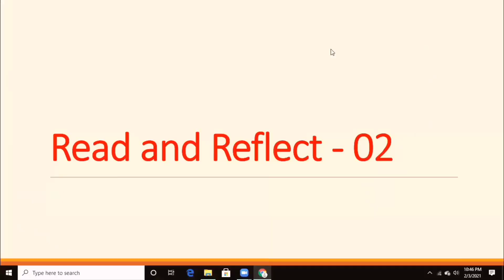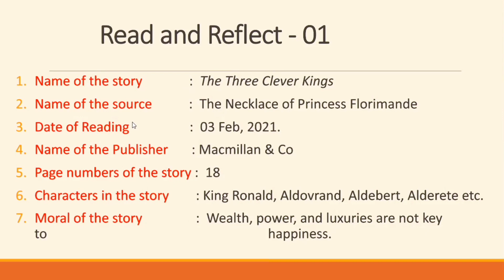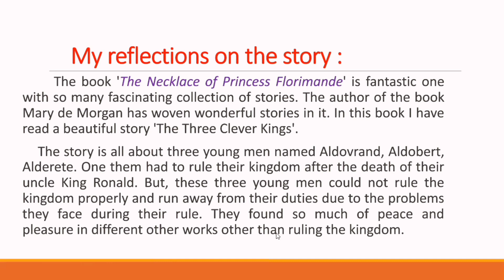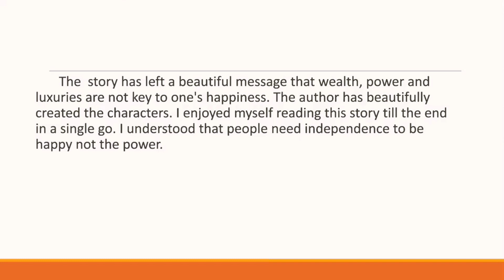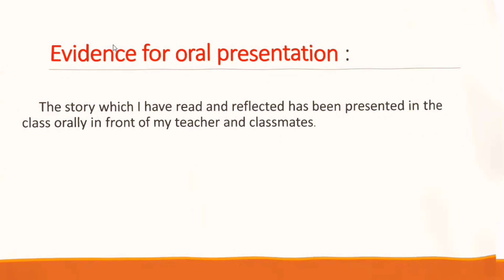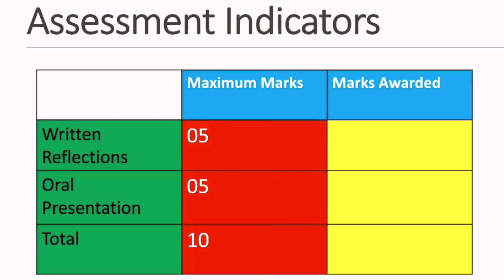Read and Reflect - 02 | Reading and Reflection | Reading and Reflecting - 02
Read and Reflect - 02
Reading and Reflection
   This video is about how to write Read and Reflect in formative assessments. A story has been taken and reflections are presented. A clear explanation is given about how to write reflections on the chosen topic. Besides reflections, the steps involved in awarding the marks and assessment indicators followed while awarding the marks for reflections are also mentioned in this video.